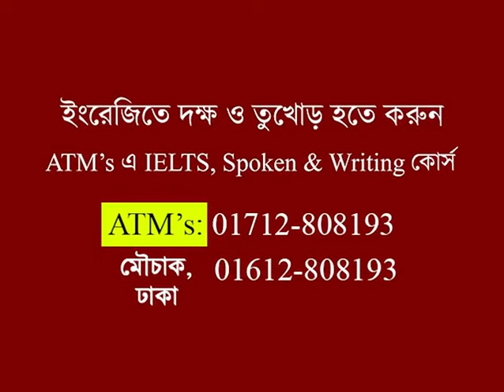কথাগুলো শেষ পর্যন্ত শুনুন ! Atm Mahmud ! ATM Sir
কথাগুলো শেষ পর্যন্ত শুনুন ! Atm Mahmud